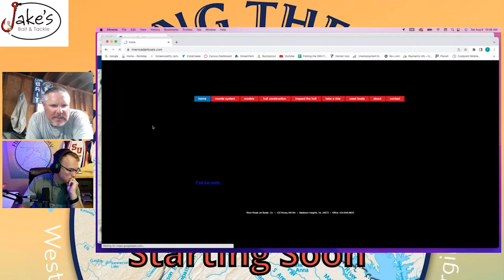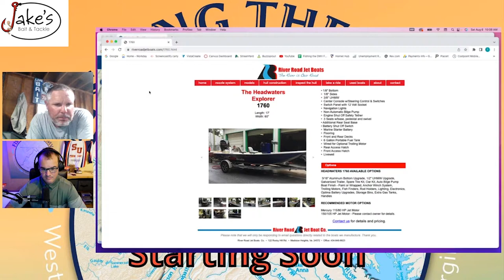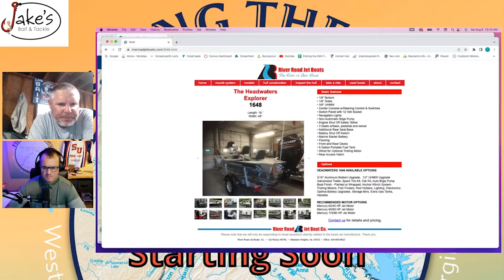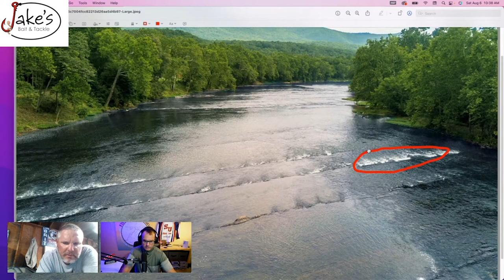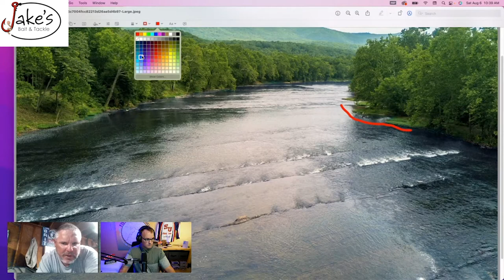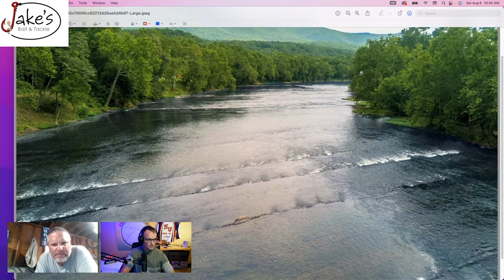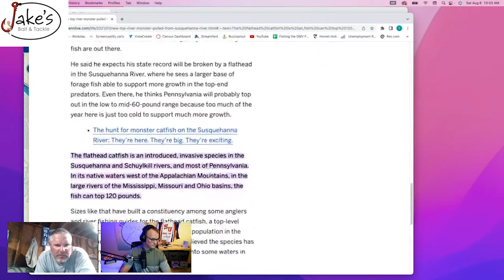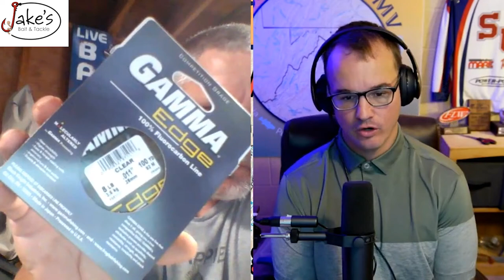Fishing the DMV 55: August Upper Potomac Report with Shallow Water Fishing Adventures Guide Service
On this episode of Fishing the DMV we have on Jeff Greene of Shallow Water Fishing Adventures Guide Service. Jeff will give us an updated August fishing report on the  (Non-Tidal) portion of the Upper Potomac River. Along with his tips & tricks to be a more successful angler on the water. This is a great time to get your questions answered by an individual who lives on the water.